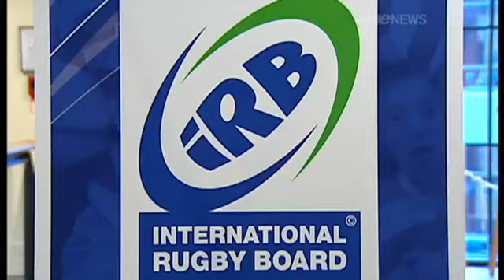Samoan PM wants to break IRB monopoly